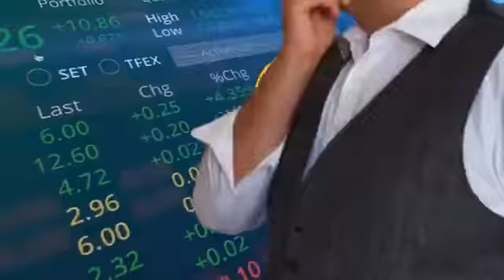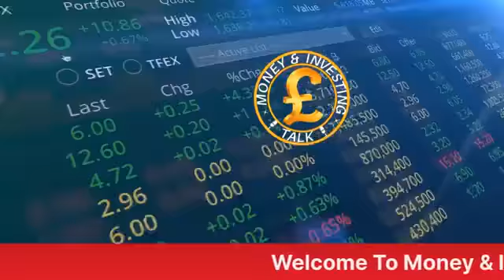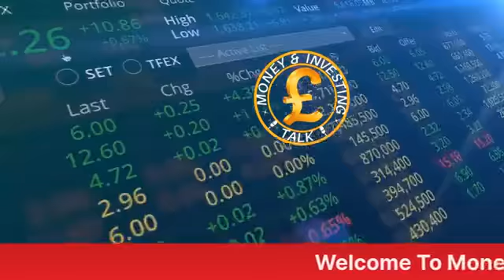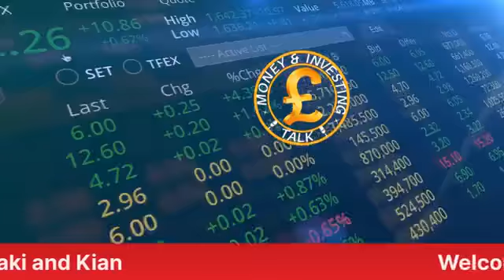Why personal profiling is so important when you are trading and investing ?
In this episode (episode 28) season 3 Ali Shahraki and Kian Shahraki will be talking about :
Why personal profiling is so important in Investing & Trading?
Join the conversation every Thursday at 8pm Live...
We are not financial advisers and this is not financial advice, but what we are is expert investors and market analysts who has navigated the financial market for many years and here to share the experience.
Our podcast is Available on Facebook Instagram, YouTube, Spotify, Google podcast and many more platforms. Here is the Facebook page to Follow 👉 Money & Investing Talk
Our main podcast links to find us on all other platforms including Spotify 👇
Join our podcast group to win monthly wins too 👇
Money & Investing Talk

School Of Trading UK  : Providing investment training and JV in different markets, also providing forex trading education.
Kian Reload : Providing Internet marketing education and services to help businesses grow..Specialist in sales funnels building and structuring your business online for massive growth.

Minds2Wealth  : Providing high performance Coaching services to individuals, entrepreneurs and executives to help them to be a better decision makers and achieve better results by understanding their emotions...

If you are a money expert and would like to talk about anything to do with money, investing, tax, investing in any market, laws and businesses, reach out to us, we love you on our show.

Visit our motivational shop to see our Halloween items..
They look so cool 😎 😍 👇get yourself a hoodie, t-shirt or a mug 🍺 for Halloween 🎃..